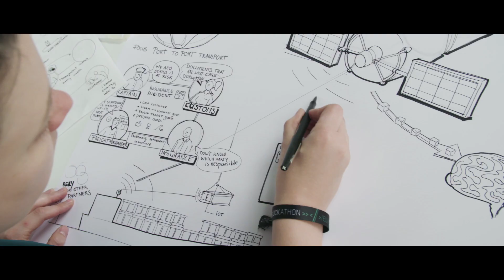EUBlockathon2018 ~ The Aftermovie (short version)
The EUIPO and the European Commission invite the best and most pioneering teams to join the alliance against fake products and to co-create the next level of anti-counterfeiting infrastructure, by working directly with manufacturers, logistics companies, customs, retailers and consumers. The Blockathon will be held in the heart of the European Union in Brussels from 22 to 25 June 2018 (see programme) and will assemble top specialists in law, IP rights, anti-counterfeiting, track and trace, ecosystem dynamics, logistics and security to support the 11 selected teams. The total prize to be awarded is EUR 100.000. This is the unique opportunity to work together with everyone you need to achieve the best possible solutions and to explore how blockchain technology can actually make a difference and lead to a better society. Keynote speakers Andrus Ansip (European Commission Vice-President for Digital Single Market) Lowri Evans (European Commission Director General, Internal Market, Industry, Entrepreneurship & SMEs) Christian Archambeau (Deputy Executive Director EUIPO)